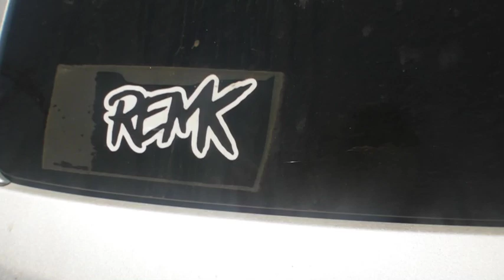RemK goes to Fresno!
RemK goes to Fresno with the bois.

Follow RemK!